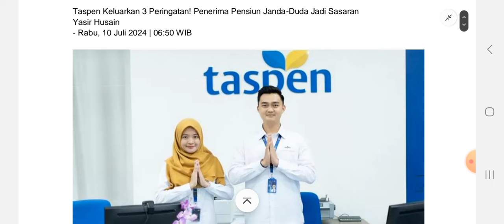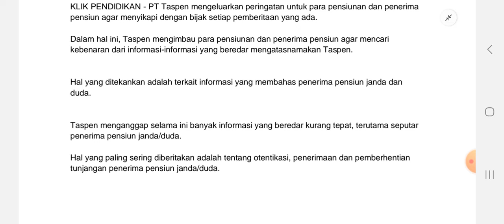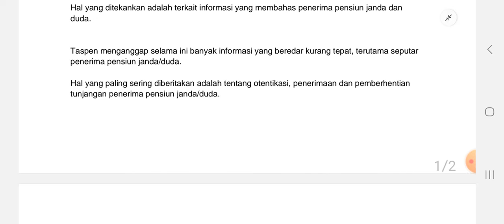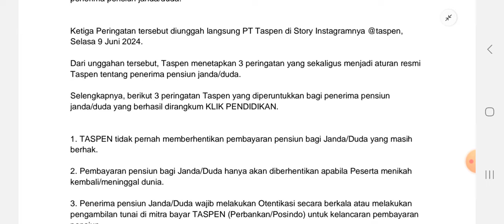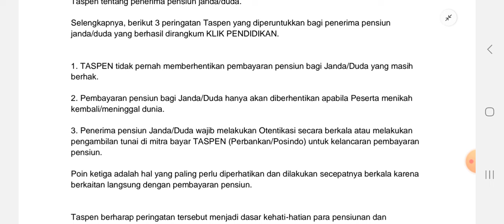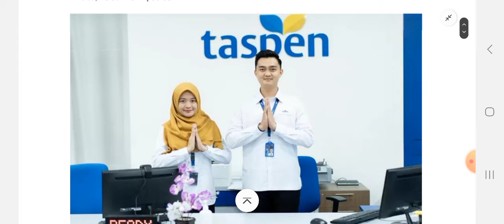PT Taspen Keluarkan 3 Peringatan Kepada Penerima Pensiun Janda-Duda Sebagai Aturan Resmi Taspen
PT Taspen mengeluarkan 3 peringatan bagi penerima pensiun janda/duda merespon banyaknya pemberitaan terkait pensiun dan pensiunan.

PT Taspen mengeluarkan peringatan untuk para pensiunan dan penerima pensiun agar menyikapi dengan bijak setiap pemberitaan yang ada.

Dalam hal ini, Taspen mengimbau para pensiunan dan penerima pensiun agar mencari kebenaran dari informasi-informasi yang beredar mengatasnamakan Taspen.

Taspen menganggap selama ini banyak informasi yang beredar kurang tepat, terutama seputar penerima pensiun janda/duda. Menyangkut hal tersebut, Taspen mengeluarkan 3 peringatan yang perlu diperhatikan oleh penerima pensiun janda/duda.

Dari unggahan tersebut, Taspen menetapkan 3 peringatan yang sekaligus menjadi aturan resmi Taspen tentang penerima pensiun janda/duda.

PTTaspenKeluarkan 3 Peringatan
Sebagai Aturan Resmi Taspen